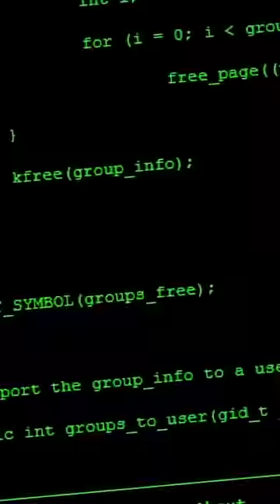The Sonic Game FORGOTTEN by time...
Sonic fans have had plenty of things to talk recently; Sonic Origins Plus, Sonic Prime, the Sonic Frontiers updates, even a brand new game in the form of Sonic Superstars.

But instead of talking about any of that relevant stuff, today I'll be shouting irrelevant trivia about something a little different; we're leaving our PlayStation 5's and Nintendo Switch's behind and taking a trip to the arcade.

Before Sonic Adventure, before Sonic R and even before Sonic 3D Blast, Sonic's REAL first 3D game was a little fighting game called Sonic the Fighters, also known as Sonic Championship.

With mixed reception on release, Sonic the Fighters hasn't exactly left behind the greatest legacy. Well, luckily for you, I'm here to tell you that Sonic the Fighters has a lot more going on under the hood than you might expect.